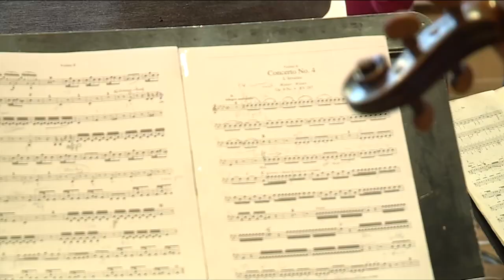Vital People: Victoria Baroque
The Victoria Foundation supports hundreds of non-profits across Greater Victoria, and that includes organizations that fall under the Arts & Culture issue area of the Vital Signs report. That includes Victoria Baroque.